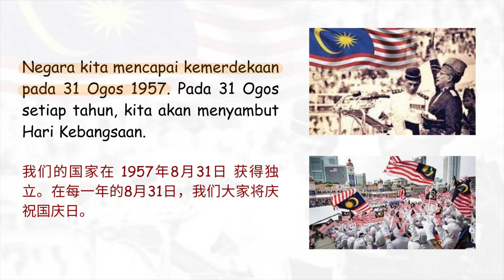【每日国语】Hari Kebangsaan